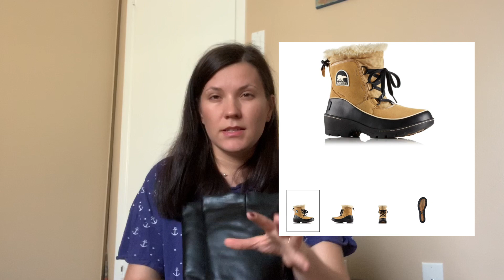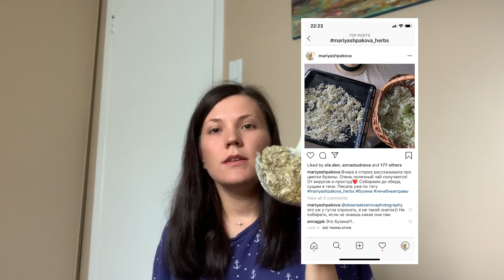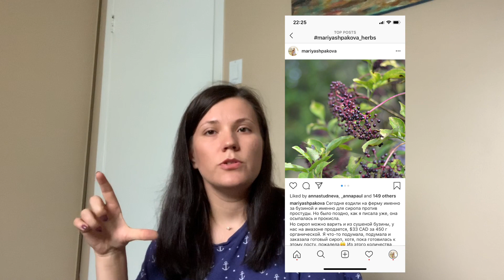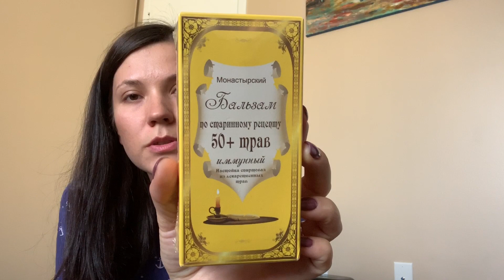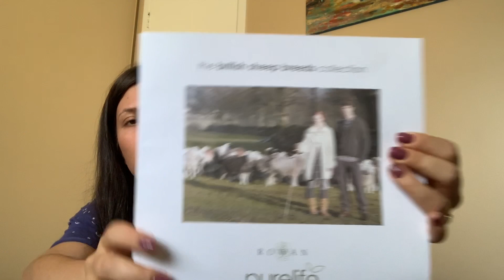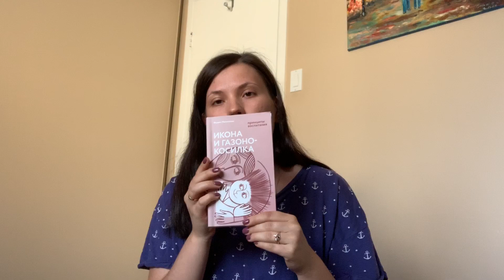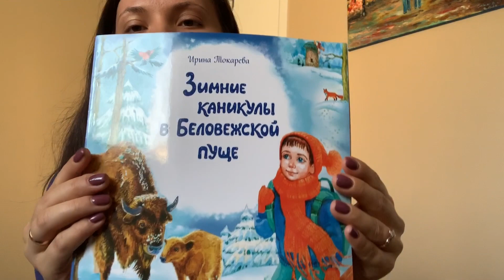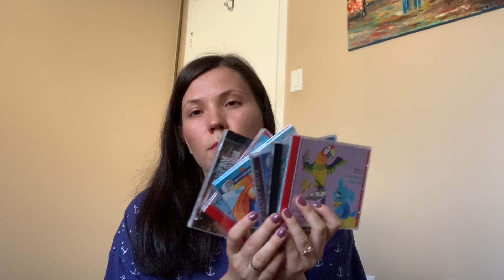ЧТО ПРИВЕЗЛА ИЗ РОССИИ | ПОКУПКИ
Что купила в России? Подробно рассказываю!
- эфирные масла
- книги по травам и для ребенка
- шерстяные вещи
- обувь
 - глиняная посуда